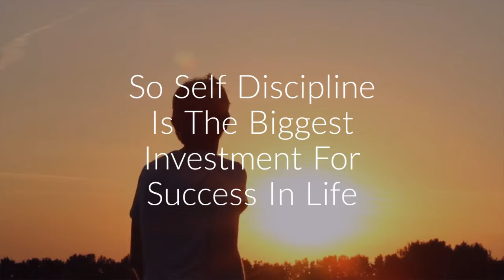Cost Of Discipline Motivational Quote